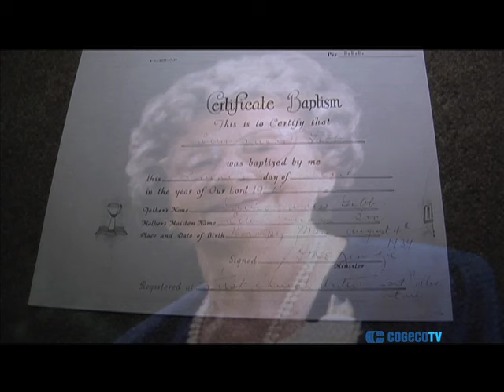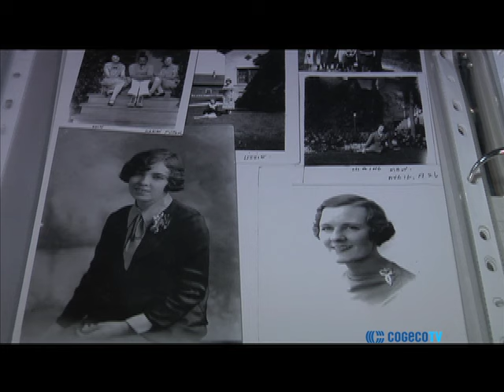Oldest Living Canadian?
North Bay's Dolly Gibb celebrates her 111th Birthday on this Tuesday. Although there is no official record of oldest Canadians, Gibb is believed to be  the oldest. Tune in to Cogeco North Bay News at 5:30&6 and 11&11:30pm. - Clarke Heipel